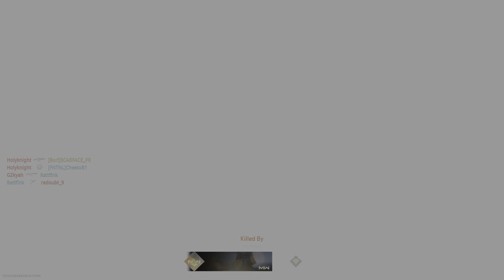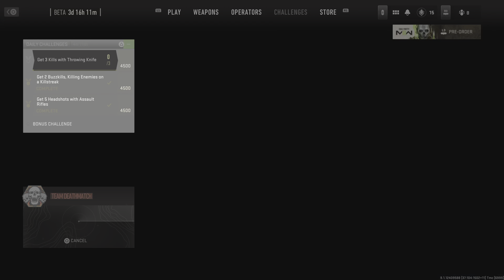Call of Duty: Modern Warfare II: BETA: USING THE MK2 SNIPER RIFLE FOR THE FIRST TIME